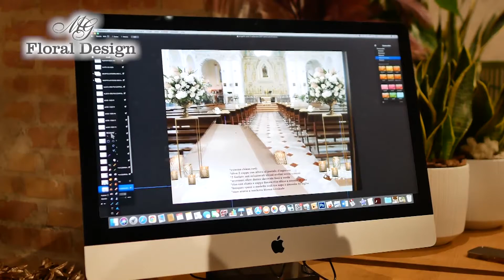MG Floral Design flower boutique